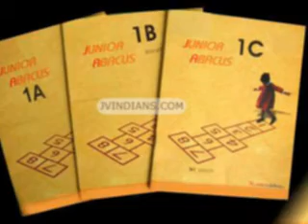Junior Abacus Book supply ct 9841023115